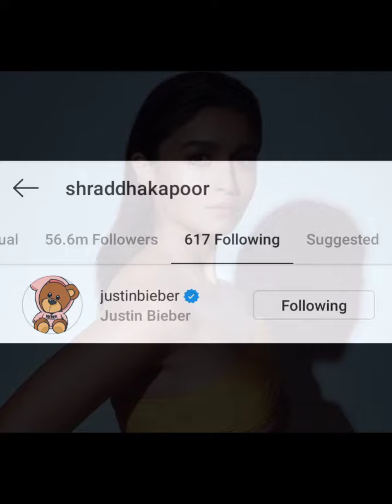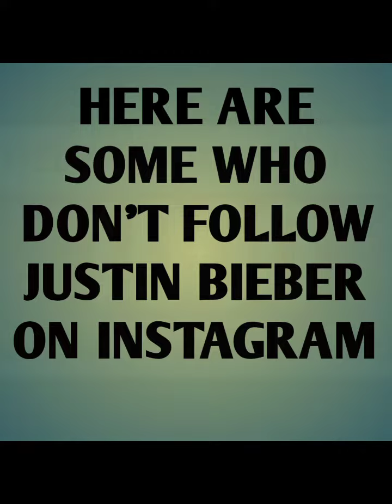Indian female celebs follow Justin Bieber on instagram